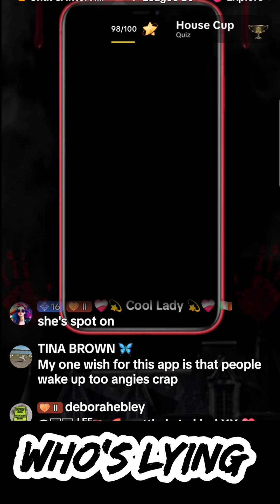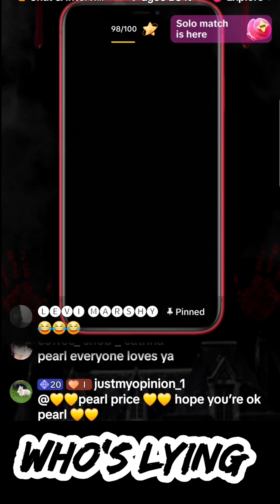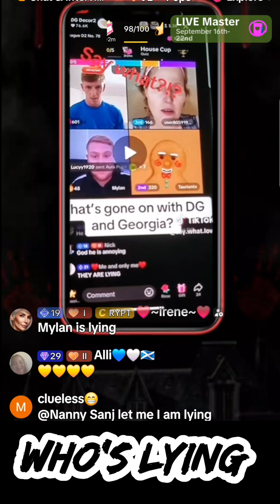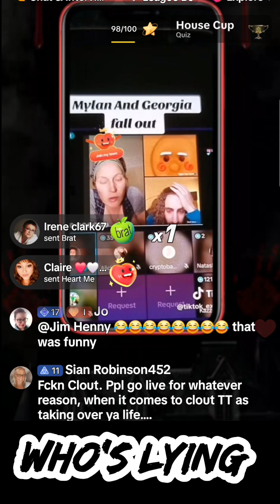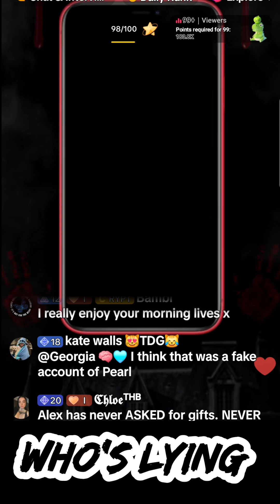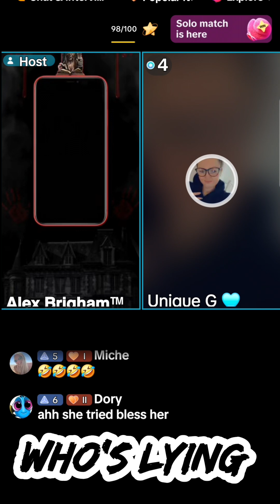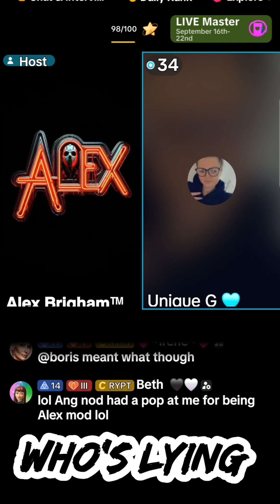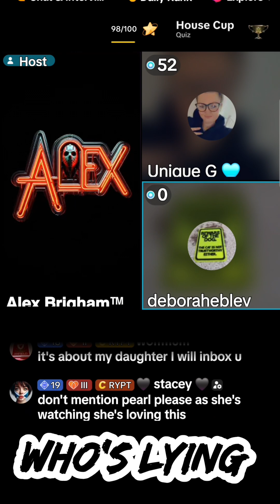alex Brigham fyp show